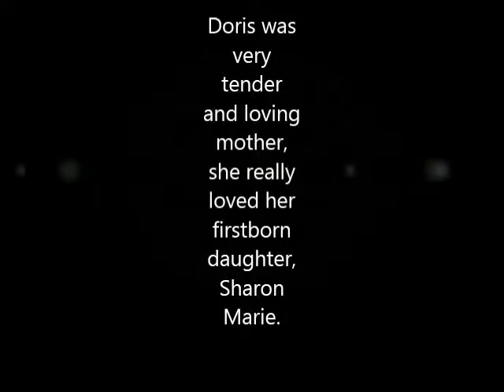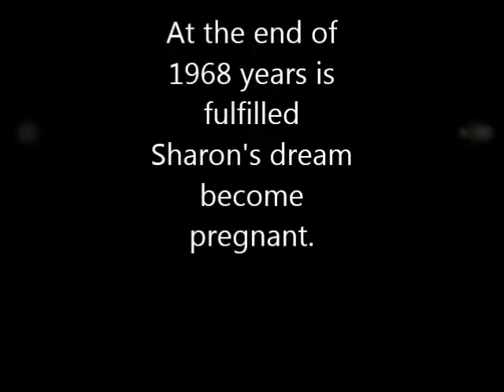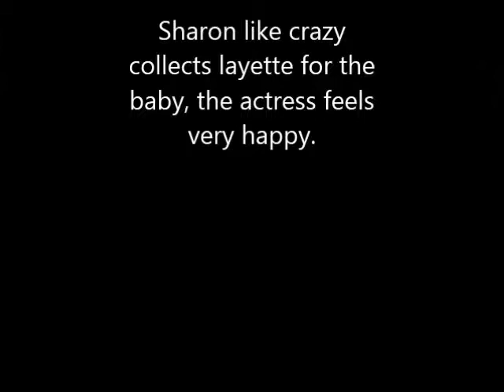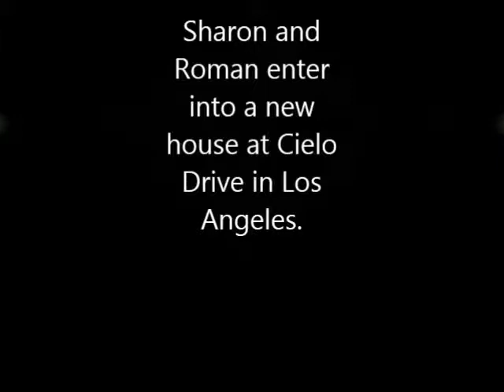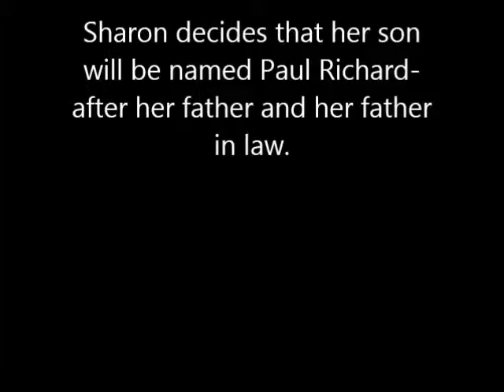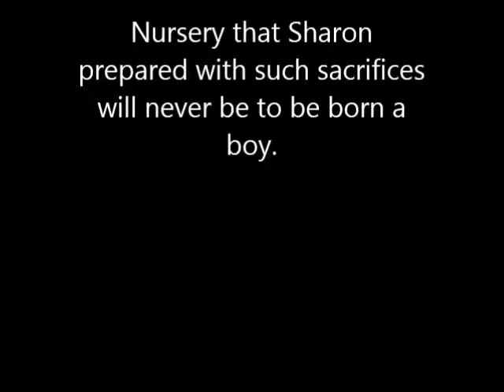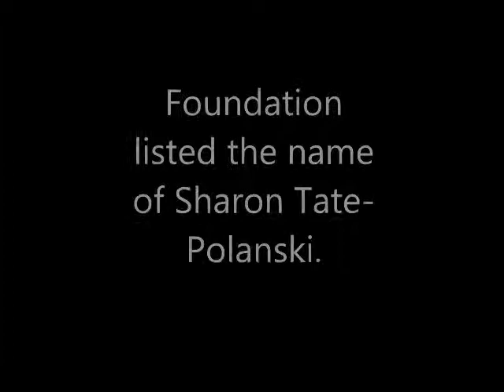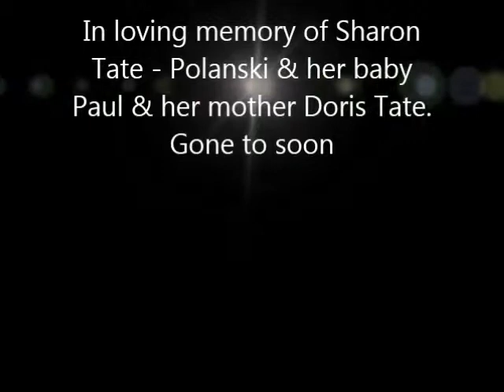Sharon Tate & Doris Tate ~ Motherhood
Sharon was very connected with her mother-Doris instilled her first-born daughter of valid values ​​without which a human will not be able to understand and to love others without mandatory. pure, true love runs straight for your heart and what you are aiming for in life. Sharon wanted to instill a belief like a child, for whose coming of the awaited eagerly. Sorry, this chance is not received by the ruthless psychopath.